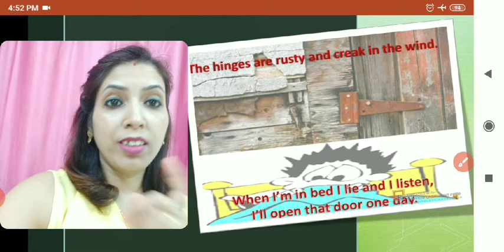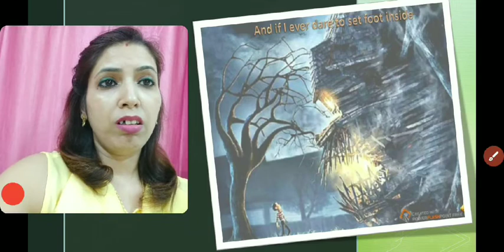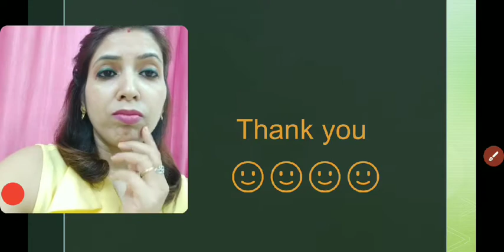The shed introduction